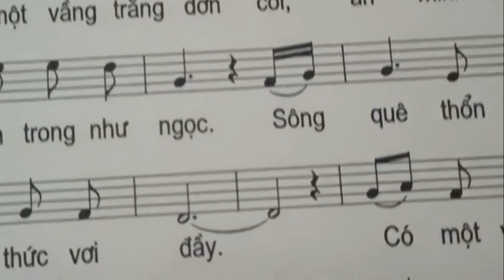DÒNG SÔNG TRĂNG _ nhạc sĩ Trần Thanh Hiền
DÒNG SÔNG TRĂNG : Nhạc : Trần Thanh Hiền
Phỏng lời thơ : Hoàng Minh Luyện
Trình bày : Tác giả Thanh Hiền _
Có một dòng sông nên thơ
chảy từ những miền cổ tích
Sóng ôm đôi bờ dạt dào Sông _ Trăng hò hẹn bao giờ ...
Quay và dựng video : Nghệ sĩ Mạnh Thắng &
Mọi chi tiết vui lòng  liên lạc với Trần Thanh Hiền  số điện thoại: 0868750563 (ZALO)